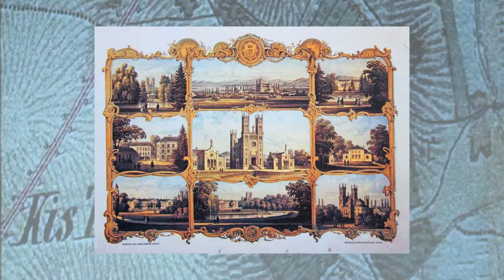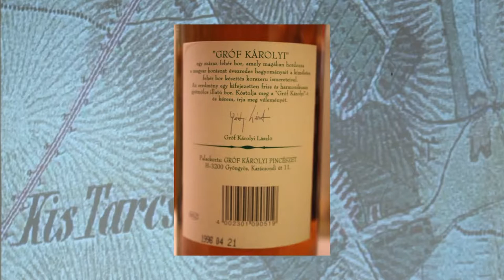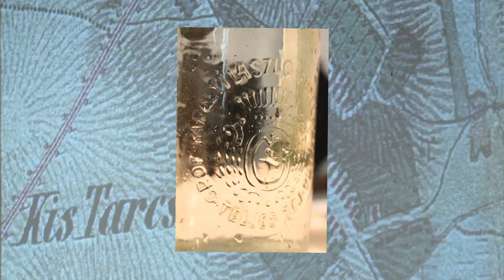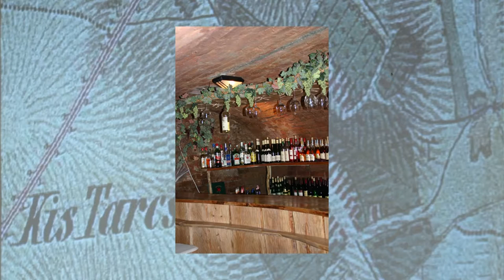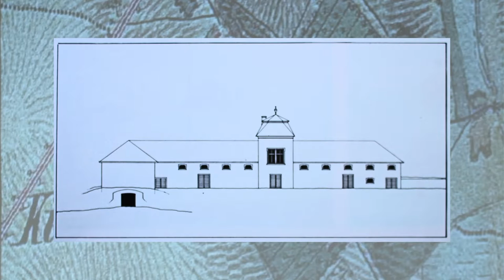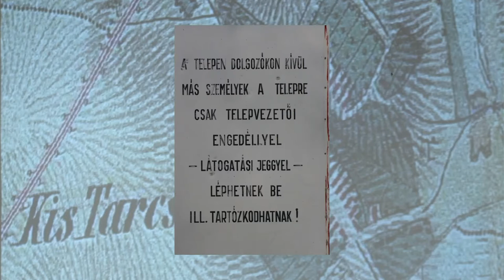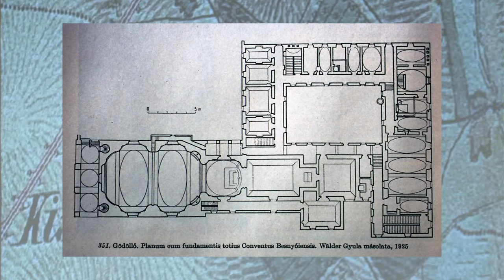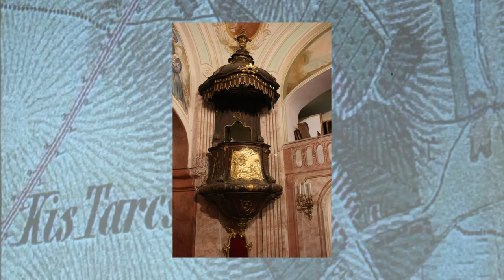Tennivalók a Kistarcsa környéki kastélyokon - 2. rész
Bugár-Mészáros Károly okleveles építészmérnök, műemlékvédelmi szakmérnök előadása
Kistarcsa, 2016. január 15.